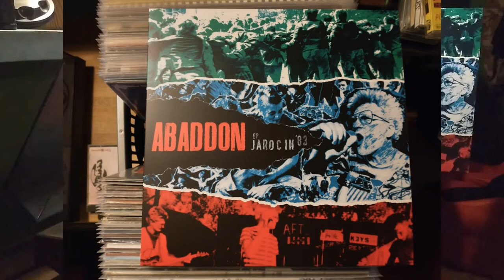Abaddon - Bez Dziesięciu Przykazań (Jarocin 83) Vinyl 2017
Strona A trzeci utwór z płyty:

Abaddon – Jarocin '83
Label: Lou & Rocked Boys – LOU 220BR
Format: Vinyl, 12", 45 RPM, EP, Limited Edition, Splatter Black Red
CD, EP
Country: Poland
Released: 2017